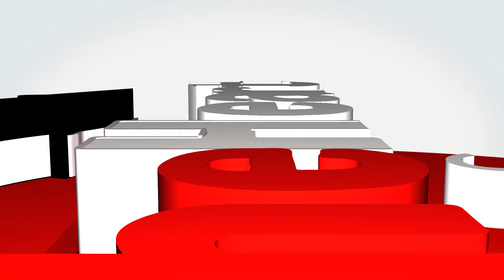Tom Davies - Marts the Heart Awards 2017 New Auctioneer of the Year Nominee 2017